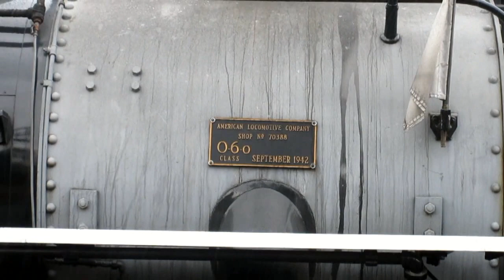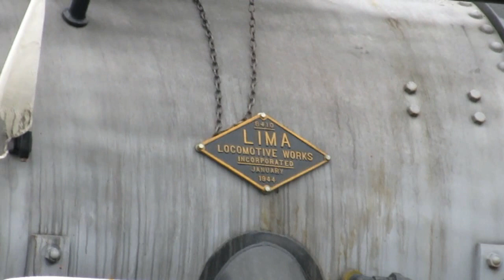Heritage Steam Trains in Canada - 2019-2021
A compilation video of some of the best clips of Canada's Heritage Steam Trains, recorded in three locations.

First, we see ex. Canadian Pacific 3716 on the Kettle Valley Railway in Summerland, British Columbia.
Next we visit Fort Edmonton Park with the resident Baldwin locomotive guising as Edmonton, Yukon & Pacific 107.
Then for the rest of the video, we see many scenes of the two resident engines of Heritage Park in Calgary, Alberta - guising as Canadian Pacific 2023 and 2024 (ex. US Army 6012 and 6074).